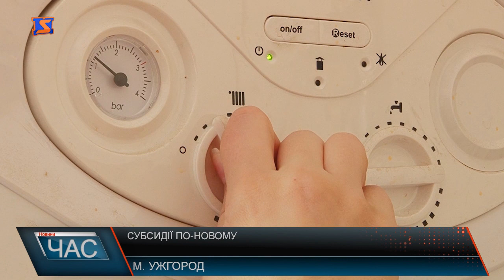Субсидію не нараховуватимуть, якщо є авто, якому менше п’яти років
Володієш авто? І не важливо, дорогим чи дешевим – якщо машині максимум 5 років – залишишся без субсидії. Так само пільг позбудуться і родини заробітчан, які працюють неофіційно. Ну а якщо відповідні органи виявлять, що ви приховали свої статки, всю суму субсидії, доведеться повернути